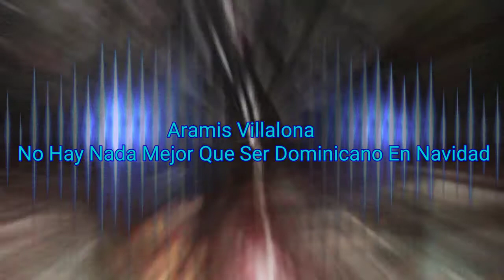Aramis Villalona No Hay Nada Mejor Que Ser Dominicano version navideño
ARAMIS VILLALONA - MERENGUE - NO HAY NADA MEJOR QUE SER DOMINICANO - VERSION NAVIDEñO. SOLO PROMOCION- MUSICA TROPICAL DOMINICANA